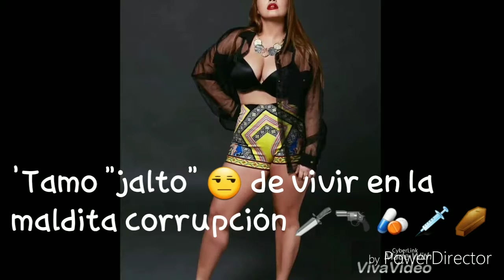Melymel - Come To My Hood ☆LETRAS☆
Letras que llegan de a duro. Letras del intelecto de LaMamaDelRap